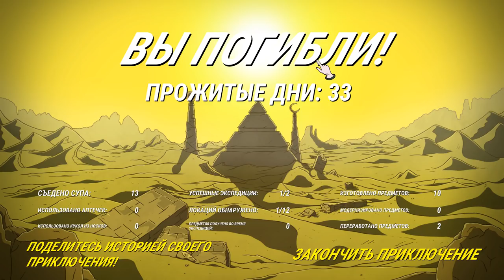Любовь на пустынной планете // 60 Parsecs! #2